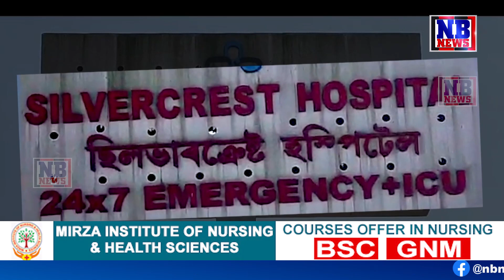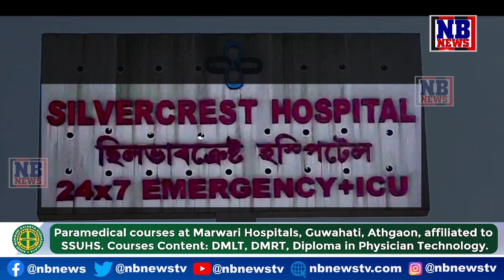পুনৰ ভুল চিকিৎসাৰ বলিহৈ মৃত্যু মহিলাৰ